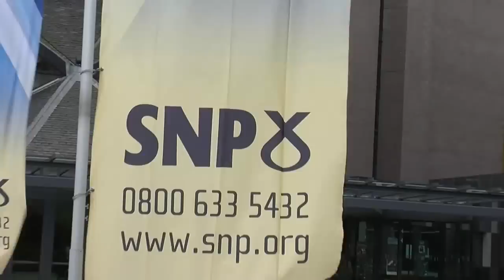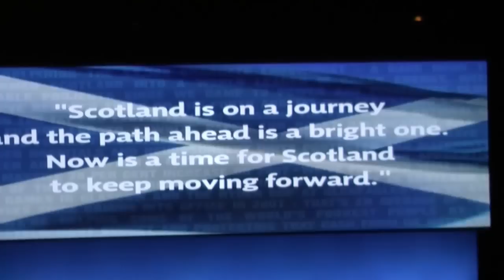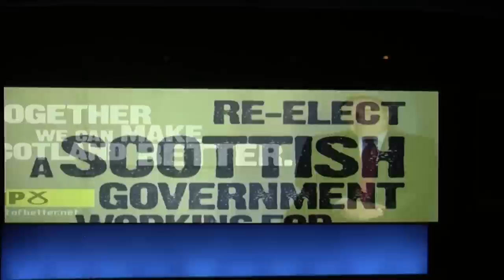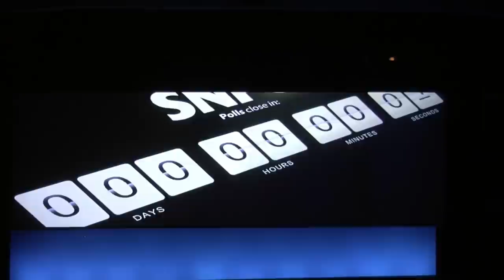Opening of SNP Conference 2011: Inverness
SNP Conference kicks off in Inverness, Scotland.